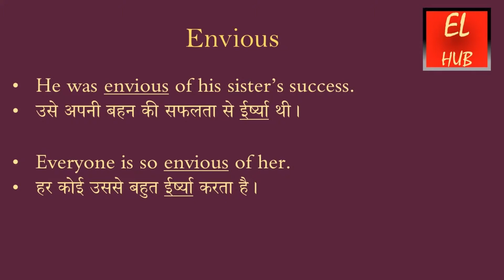Envious meaning in Hindi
Envious   का हिंदी में मतलब.Envious  Meaning in Hindi with examples